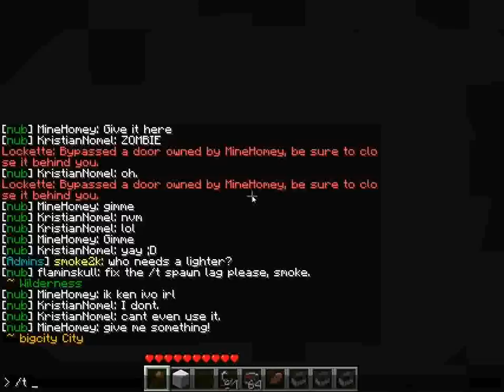Let's play Minecraft Together Episode 47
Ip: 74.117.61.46